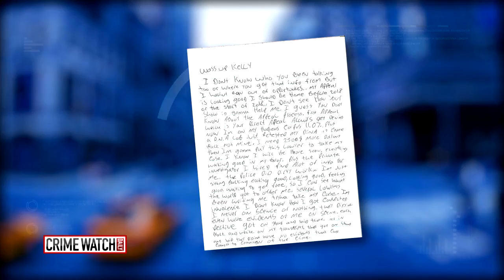Football Player Imprisoned For Murdering Trans Woman - Crime Watch Daily With Chris Hansen (Pt 3)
Texas College football player Carlton Ray Champion Jr. was sentenced to life in prison for shooting and killing trans woman Tyrone "Ty" Lee Underwood, with whom he had had a relationship. Underwood's death initially appeared to be caused by a car crash, but she had been shot several times.